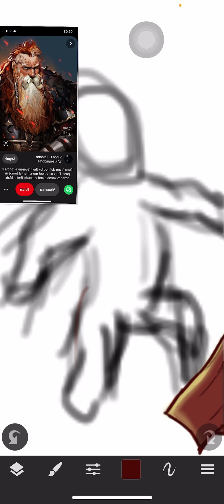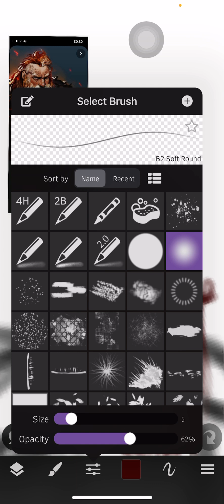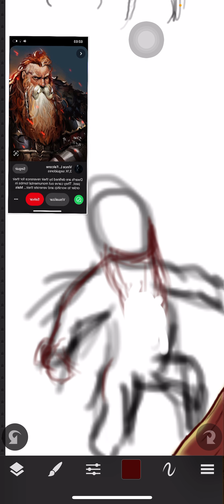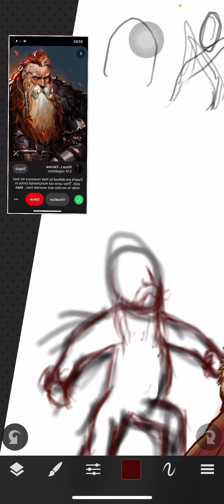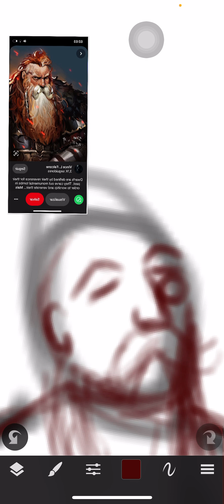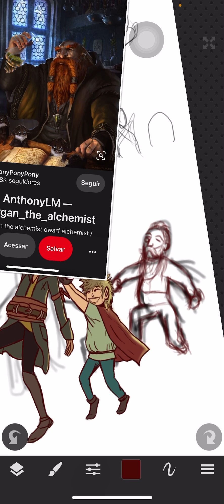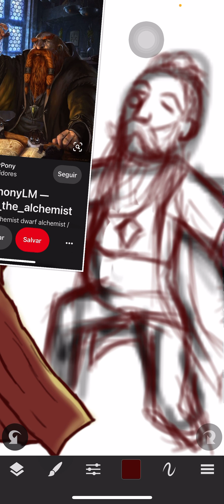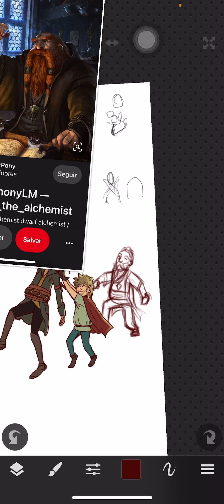15 minutinhos de desenho 06/06/21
O projeto de desenhar fanarts está progredindo, até desenhei o grandorf! Tá a cara do Fernando, que controla o personagem kkkk

O que vc estão achando? Curiosos pro resultado final? Pq eu tooo 🥳